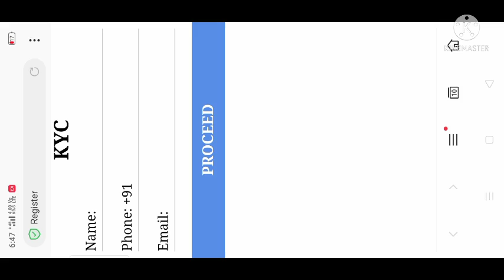Get ₹41 Bonus | New Rummy Earning App Today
🎁Rummy Glee Loot: Dragon Tiger, the hottest game of 2022.
Register to get Rs.41 (bind mobile phone number) for free.Share 20 people, get 1000rs free commission
Make money at home every day. Join the Telegram channel to receive daily tasks and bonuses Very cool!

Topic

paytm camesearn paytm cash
paytm cash earning app 2022
EARNING APP

your queries

1 dragon vs tiger
2 dragon vs tiger tricks
3 dragon vs tiger game
4 dragon vs tiger tpc arning
5 dragon vs tiger game tricks
6 dragon vs tiger game app
7 dragon vs tiger hack
8 dragon vs tiger fight
9 dragon vs tiger tricks rummy modern
10 dragon vs tiger tricks hindi
11 dragon versus tiger tricks
12 dragon vs tiger game tricks
13 dragon vs tiger happy game tricks rummy modern
14 dragon vs tiger game trick
15 dragon tiger game tricks
16 dragon tiger game tricks in hindi
17 dragon vs tiger 2022
 18 TPC welcome
19 Dragon vs tiger game se paise kaise kamaye

your queries

New Rummy AppP
Rummy Game
Rummy

Video Keywords

Teen Patti
Earning App
New Rummy
New Rummy Game
Rummy App